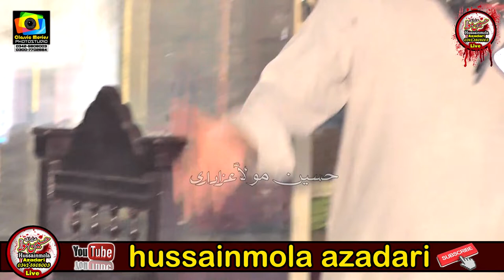Zakir Taqi Abbas Qayamat l 6 Rajab 2021 l Majlis Aza l Chak No 414 Gojra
Zakir Taqi Abbas Qayamat
مو ضو ع داڑھی رکھنا
 6 Rajab 202
  Majlis Aza
 Chak No 414 Gojra
Bani Majlis : Haji Zawar Syed Zahoor Abbas Zaidi
Bani Majlis : Haji Syed Ghulam Hussain Zaidi